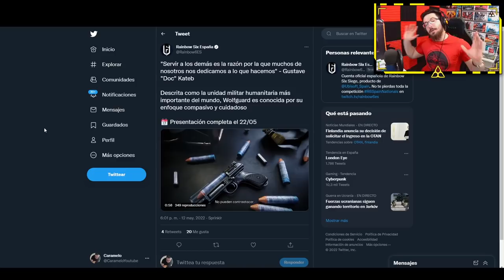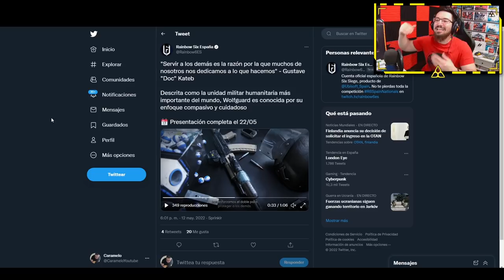TRAILER WOLFGUARD en RAINBOW SIX SIEGE | Caramelo Rainbow Six Siege Gameplay Español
✅ TRAILER WOLFGUARD en RAINBOW SIX SIEGE en este Gameplay de Rainbow Six Siege español en Demon Veil.